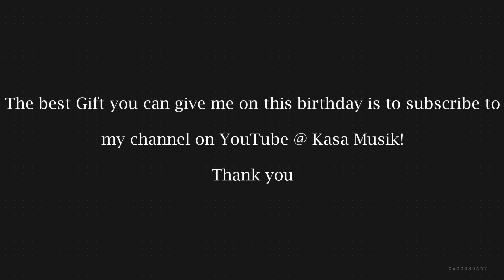Kasa Musik - CEO Flow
It's been another 365 days already and the best gift you can give me on this birthday is to subscribe to my YouTube channel, hit the notification icon, like the videos and leave a comment.

Kindly follow me on all social media platforms.